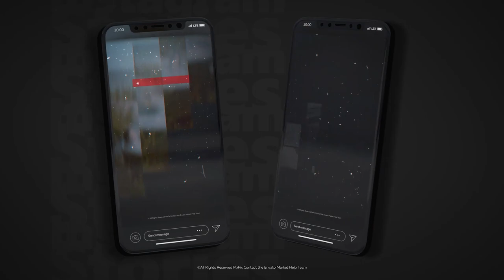Instagram Stories Slides Vol. 29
💽 Size : 16Mb+